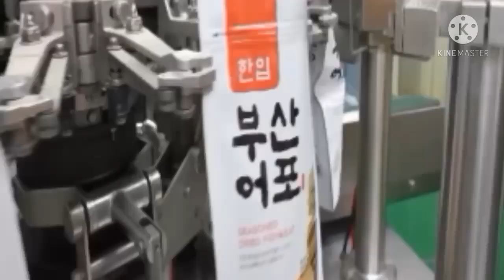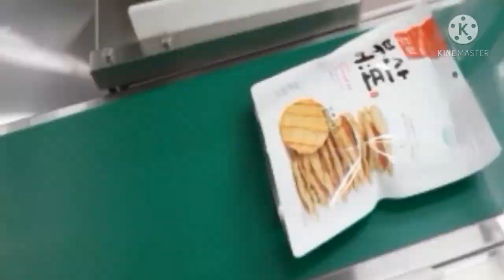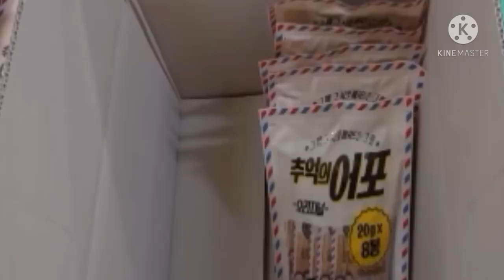GANITO PALA GINAGAWA ANG FISH CRACKER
ganito ginagawa pala ang kinakain na fish cracker